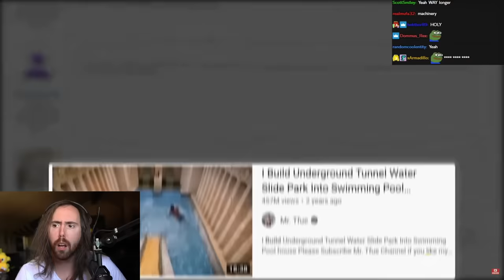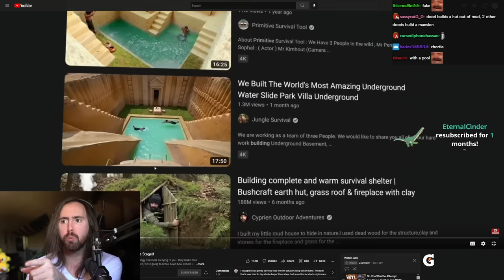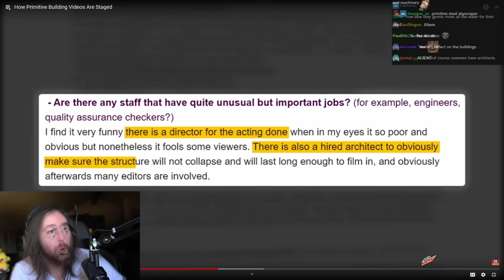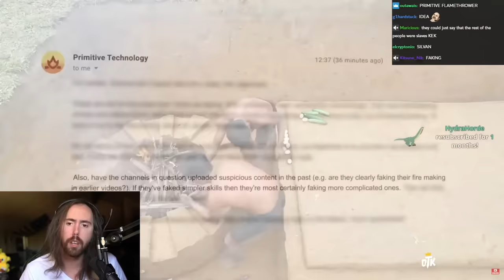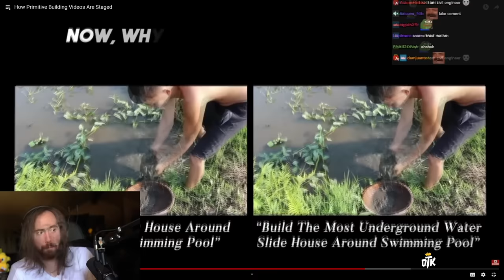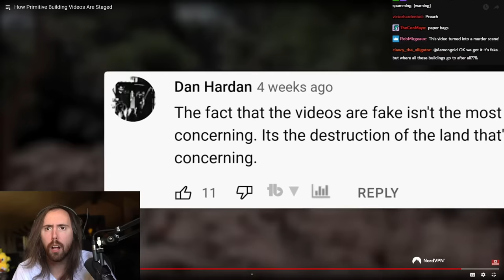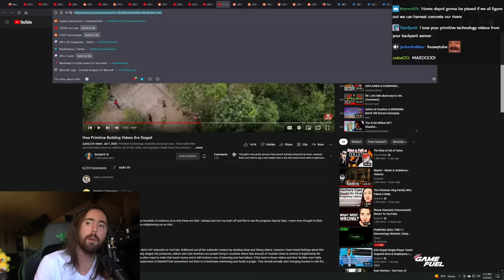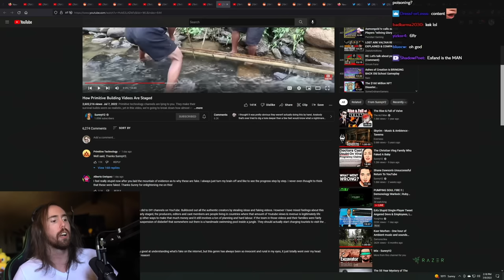Asmongold Reacts to 'How Primitive Building Videos Are Staged' | by SunnyV2